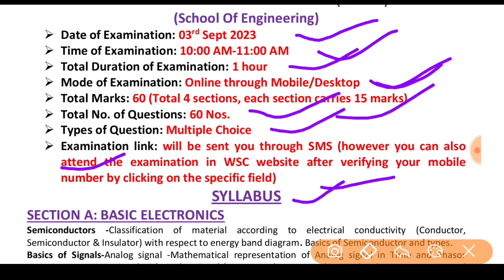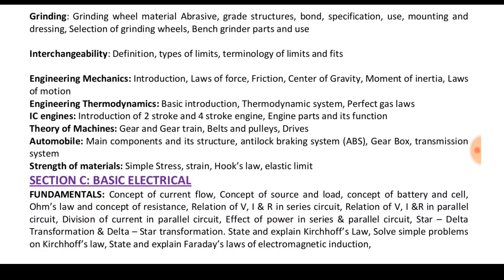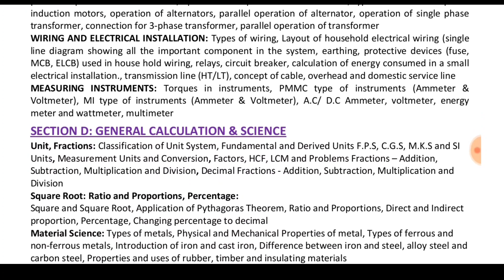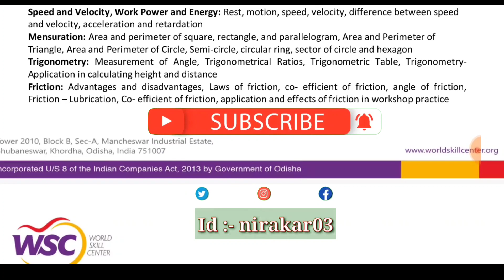World Skill Center Exam Details 2023 || World Skill Center Syllabus || WSC Syllabus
About :- 👇

In this video you can find the information about World Skill Center entrance exam 2023 also you can find the syllabus for world skill centre exam watch the video for detailed information like exam date , exam time , full marks etc.

EQUIPMENT USED :- 👇

My Phone

MY Mic

MY Mini Tripod

MY Big Tripod

Green Screen

Pen Drive

wsc
world skill centre
world skill centre syllabus
world skill centre exam details 2023

Nirakar Mohanty